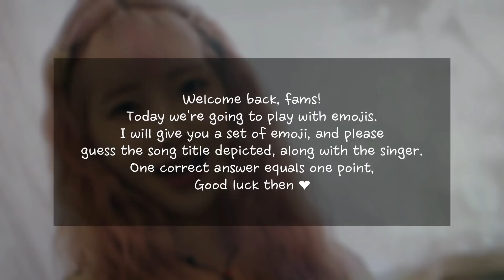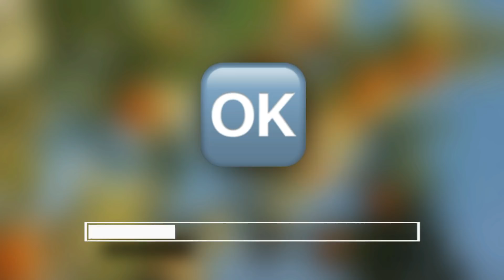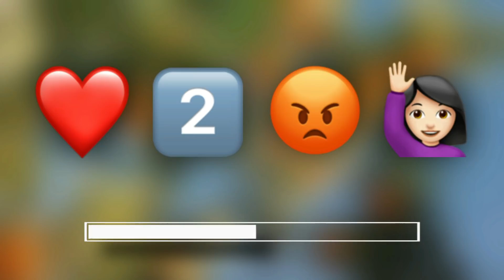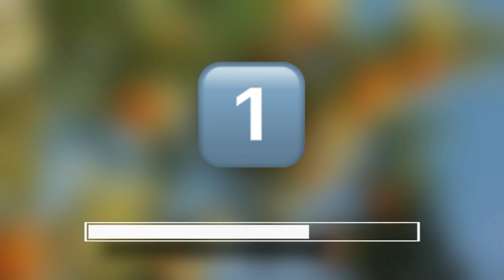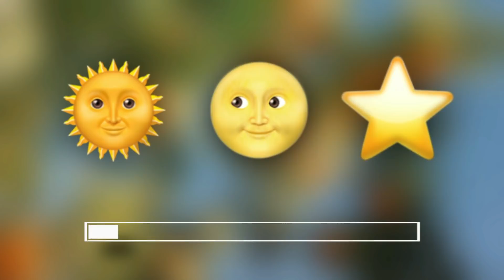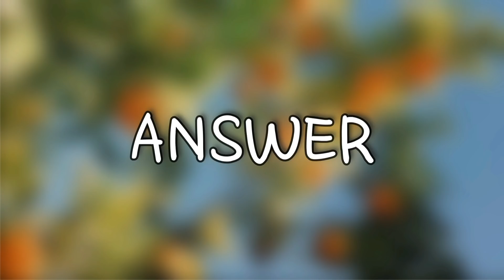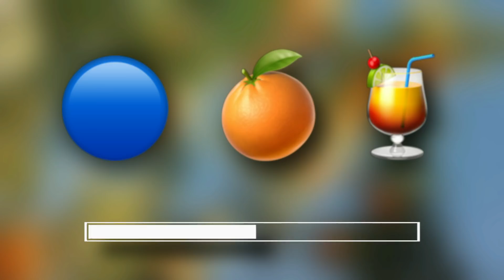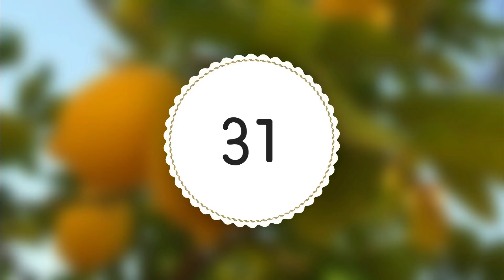CAN YOU GUESS THE KPOP SONG BY EMOJI #5 | KPOP GAMES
Hi again! It's your daily doze of kpop! Hope you as happy as us to see each other again.

Ok this video is going to be GUESS the KPOP SONG BY EMOJIS. I love this game because I really to see you guys creatively answering the question and almost all of your wrong answer get me laugh!! thankyou for being my daily doze of happiness /insert crying emoji/

I will give you 35 set of emojis which depict a title of kpop song, it could be a "word-by-word" defined, or set defined. I want you to focus on yourself, and work your own brain and creativity to find the meaning of the emojis. Please mention both the song title and the singer, and even if it doesn't make any sense, bare with my brain 😉 And it would be more fun if you do this with your friends and family!

If you like this video and want to watch another emoji video,
please find the one with SHINEE TAEMIN,STRAY KIDS BANGCHAN, MONSTA X IM, and NCT YUTA on the thumbnail!
Or, to make it easier, I'll leave it below, so click click!

I hope you enjoy playing our videos,
MUCH LOVE ❤❤